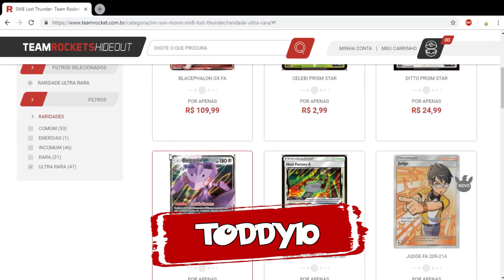Vamos Jogar! Pokemon TCG Online #210 - Lista Louca do Japones!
Galera estou escrevendo para a Liga Pokemon.. deem uma passada la

Conheça as Lojas que patrocinam aqui o canal, Envio para todo o brasil:

Parceiros.